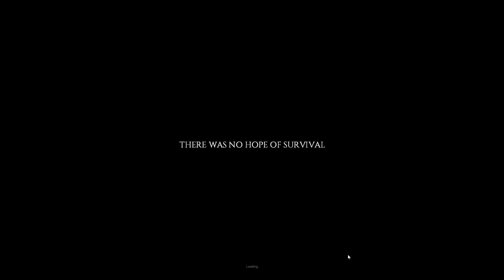Twiggy Quickie Tutorial - Project Zomboid - EP. 2 - Day One Survival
The second Twiggy Quickie Tutorial for Project Zomboid! In this episode we begin covering day one survival.